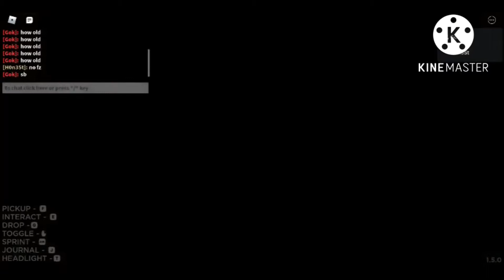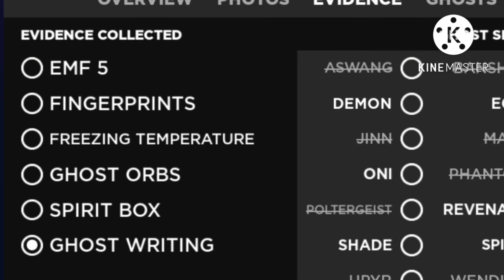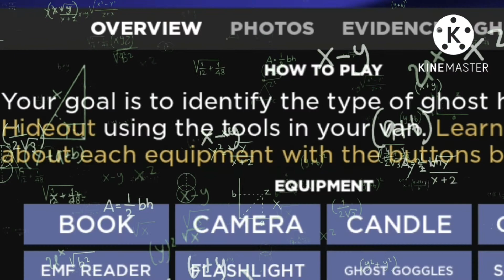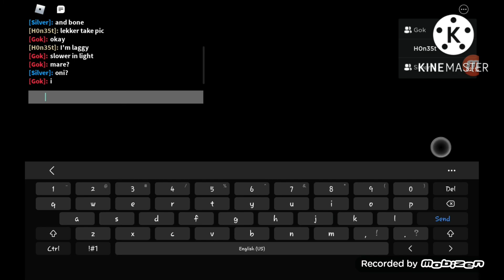ROBLOX Specter 2 Funny Moments #3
took me 2 days to finish another Specter 2 Funny moments, if you didn't know, my gameplay on the laptop was a bit scuffed. graphics are pretty bad an I took so much time to move the recorded videos to my tablet, but yeah hopefully you enjoy =)

Find Me In These Links ~

Find Me In These Apps ~

Discord : TheHonestGuy#9106 ( DM me if you want to add me =D)
Roblox : H0n35tFan